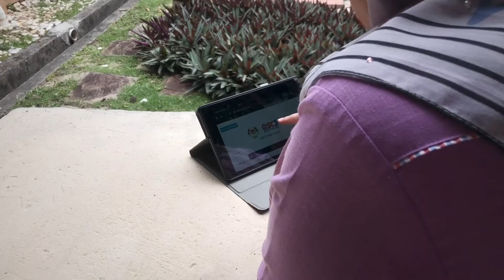SISTEM OSC 3.0 PLUS ONLINE - APA KATA MEREKA? [MPBP]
Video Testimonial pengguna-pengguna Sistem OSC 3.0 Plus Online

Disediakan oleh : Unit Pusat Setempat (OSC) Majlis Perbandaran Batu Pahat